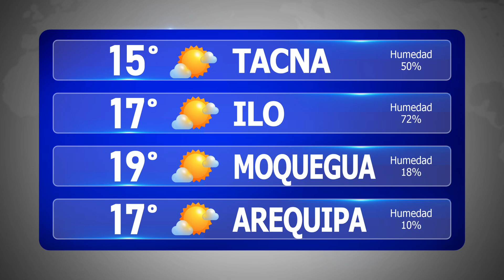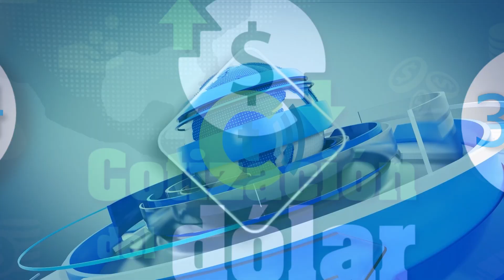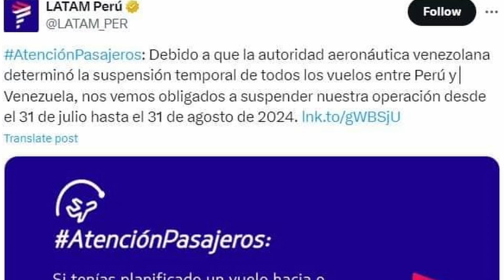🔴 Noticias | 📺𝐌𝐈𝐂𝐑𝐎𝐈𝐍𝐅𝐎𝐑𝐌𝐀𝐓𝐈𝐕𝐎 𝐃𝐄 𝐂𝐀𝐁𝐋𝐄 𝐓𝐀𝐂𝐍𝐀 01 𝐃𝐄 AGOSTO 𝐃𝐄𝐋 𝟐𝟎𝟐𝟒.